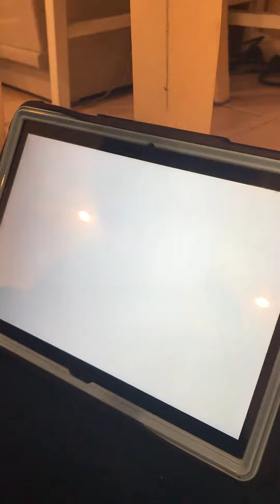Watching my bro play lords Mobil